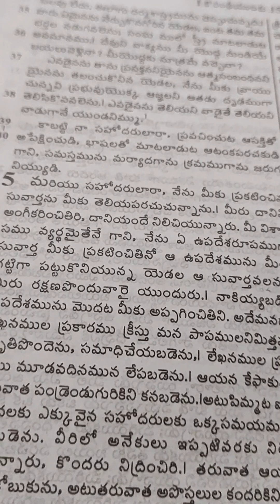1. Corinthians. 14. 21-----40. Telugu